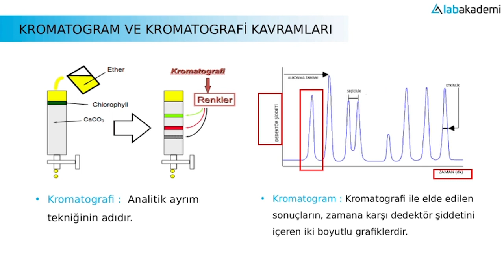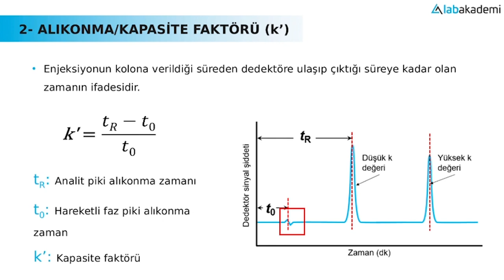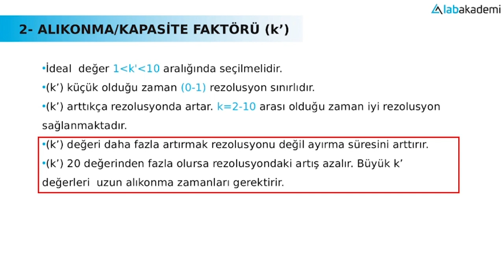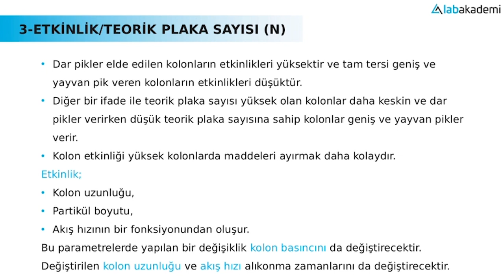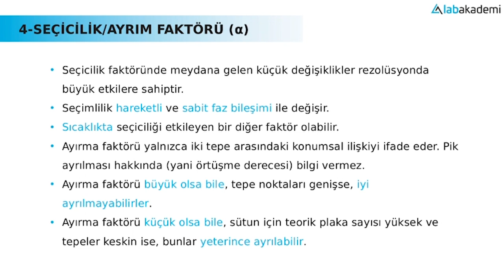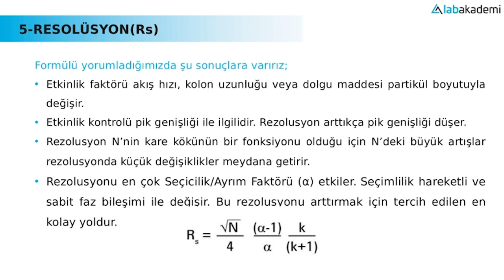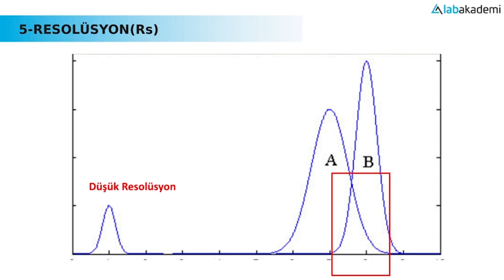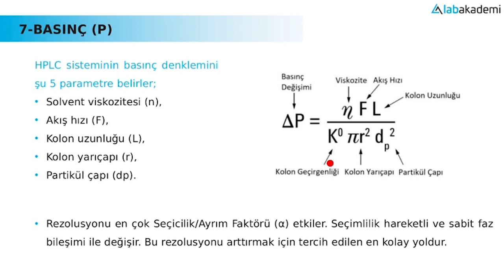3- HPLC (SIVI KROMATOGRAFİSİ) ÖNEMLİ PARAMETRELER / IMPORTANT PARAMETERS IN HPLC CHROMATOGRAPHY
High Performance Liquid Chromatography Training, Yüksek Performanslı Sıvı Kromatografi Eğitimi. Lab Akademi Webinar HPLC Sistemine Genel Bakış Semineri. Shimadzu, Waters, Thermo, Agilent, Empower, Chromalien, Chemstation

Bu eğitim HPLC Sistemine Genel Bakış Eğitimi’nin devamı niteliğindedir. Teorik Temel HPLC Eğitimi Web Semineri 11 ayrı canlı ve online seminerden oluşmaktadır. Sıvı Kromatografi Sisteminde Önemli Parametreler Eğitimi bu serinin üçüncü online web semineri eğitimidir.

Eğitimin Amacı;

Lab Akademi Web seminer sistemi profesyonel gelişiminizi tamamen ücretsiz olarak desteklemeyi amaçlar.
Bu eğitimde, HPLC sistemi için önemli olan kromatografik parametreler detaylı olarak incelenecektir.

11 Serilik eğitim sonunda, analitik laboratuvarlarda çok yoğun şekilde kullanılan HPLC sistemi tüm detaylarıyla öğrenilmesi hedeflenmektedir. Eğitim sonunda temel düzeyde HPLC sistemini tanıyacak ve genel hatları ile kullanımına vakıf olacaksınız. Eğitim, HPLC sistemlerinde kendinizi daha fazla nasıl geliştirebileceğinizi gösteren bir kılavuz niteliğindedir. Eğitim içerikleri profesyonel HPLC kullanıcıları tarafından titizlikle üretilmiştir. Teorik bilginin yanı sıra tecrübeye dayalı bilgilerin sunuluyor olması eğitimi değerli kılmaktadır. Keyifle takip edeceğinizi düşündüğümüz bu eğitim serisinin tümüne katılımınızı önemsiyoruz. Bu sayede HPLC sistemini bir bütün olarak kavrayacak ve sistemin çalışma prensibinden sorun giderme tekniklerine kadar birçok konuda etkin bilgi düzeyine sahip olacaksınız.

Kimler Katılmalı;
— İlaç, biyoteknoloji, yaşam bilimleri, adli bilimler, gıda, kozmetik, tarım, petrokimya, tekstil, çevre, klinik, elektronik, seramik, mekanik vb. sektörlerin kalite kontrol veya Ar&Ge laboratuvarlarında veya üniversitelerin ve enstitülerin araştırma laboratuvarlarında kromatografi cihazlarının kullanımında ve analizlerinin gerçekleştirilmesinde çalışanlar ve çalışmak isteyenler.
Kromatografi Teorisi ve Ayrım Mekanizmaları Eğitiminin İçeriği;
1- Kromatogram Nedir?
2- Alıkonma Zamanı (tR) (retantion time)
3- Alıkonma/Kapasite Faktörü (k’) (Capacity Factor)
4- Etkinlik/Teorik Plaka Sayısı (N) (efficiency, theoretical plate count)
5- Seçicilik/Ayrım Faktörü (α) (Selectivity / Separation Factor)
6- Rezolusyon (Rs) (Resolution)
7- Basınç (Pressure)
8- van Deemter Eğrileri (Van Deemter Curves)
9- Gradient Denklemi
10- Sistem Hacmi

High Performance Liquid Chromatography (HPLC) is a form of column chromatography that pumps a sample mixture or analyte in a solvent which is known as the mobile phase at high pressure through a column with chromatographic packing material known as stationary phase. The sample is carried by a moving carrier gas stream of helium or nitrogen. HPLC has the ability to separate, and identify compounds that are present in any sample that can be dissolved in a liquid in trace concentrations as low as parts per trillion. Because of this versatility, HPLC is used in a variety of industrial and scientific applications, such as pharmaceutical, environmental, forensics, and chemicals.
Sample retention time will vary depending on the interaction between the stationary phase, the molecules being analyzed, and the solvent, or solvents used. As the sample passes through the column it interacts between the two phases at different rate, primarily due to different polarities in the analytes. Analytes that have the least amount of interaction with the stationary phase or the most amount of interaction with the mobile phase will exit the column faster.
This lecture explains the following things about Hplc chromatography -
1. Hplc chromatography principle
2. Hplc chromatography instrumentation
3. Hplc chromatography types
High-Performance Liquid Chromatography - Other HPLC Types
Ultra High Performance Liquid Chromatography (uHPLC):
Where standard HPLC typically uses column particles with sizes from 3 to 5µm and pressures of around 400 bar, uHPLC use specially designed columns with particles down to 1.7µm in size, at pressures in excess of 1000 bar. The main advantage of an uHPLC is speed. These systems are faster, more sensitive, and rely on smaller volumes of organic solvents than standard HPLC, resulting in the ability to run more samples in less time.